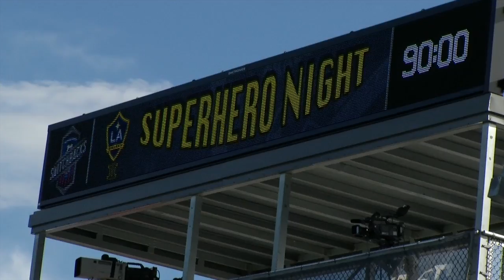Switchbacks FC vs LA Galaxy II (9-3-16)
FT: COS 3-0 SEA

Goals:
10' | Mike Seth (assist: Saeed Robinson)
45' | Mike Seth
58'' | Luke Vercollone (assist: Jordan Burt)